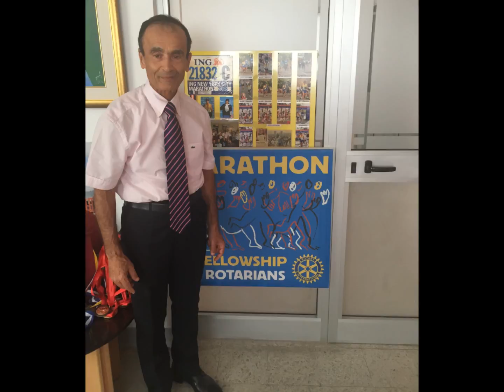Interview avec Mohamed Ali Baccouche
Mohamed Ali Baccouche est  31 fois marathonien à l'âge de 68 ans...c'est une icône et un symbole de la course à pied en Tunisie. Il est aussi l'initiateur et organisateur des Foulées du Lac au sein du Rotary...